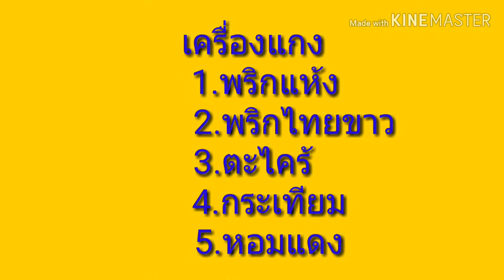ครัวไทศรีสะเกษ ผัดเผ็ดกบ รสเด็ด อร่อยมาก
ผัดเผ็ดกบอร่อยมาก
สนใจ ส้มปลาขาว , ส้มปลากระเดิด , ปลาช่อนแห้ง ,ปลาช่อนแดดเดียว , ปลาขาวแห้ง